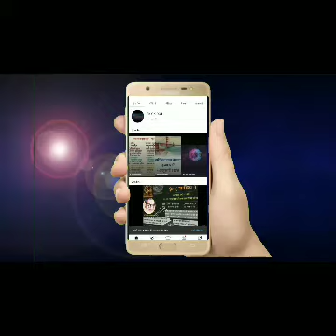दुनिया की पहली मोटरसाइकिल,कार ,केमेरा , अन्य बहुत ✍️✍️। || SK GK DOJ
दुनिया की पहली मोटरसाइकिल
 दुनिया की पहली कार
 दुनिया का पहला कैमरा
 दुनिया का पहला कार एक्सीडेंट
दुनिया का पहला ट्रेन इंजन
दुनिया का पहला एक्स-रे और भी बहुत कुछ
SK GK DOJ
gk questions answere